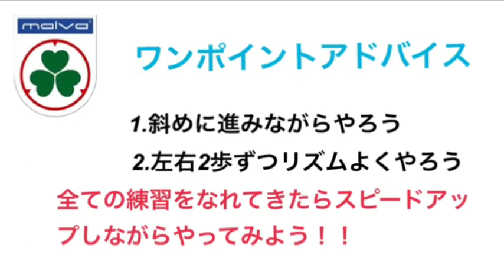【マルバサッカー】 1人でできる簡単アジリティトレーニング